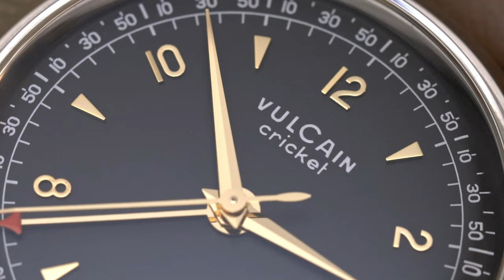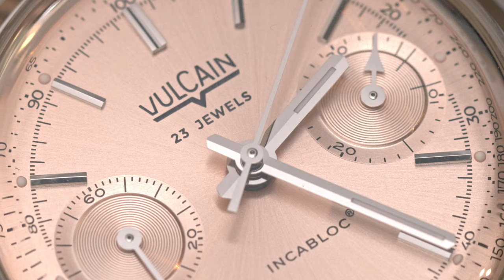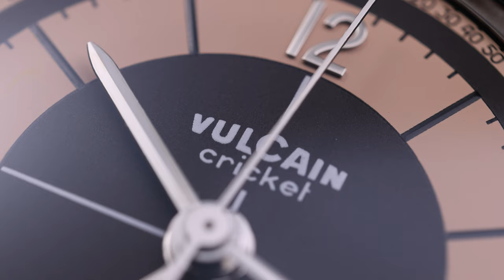Vulcain Cricket "Style Moderne" for Revolution & The Rake with Guillaume Laidet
Wei sits down with Guillaume Laidet of Vulcain to discuss the new Vulcain Cricket 'Style Moderne' limited edition for Revolution & The Rake.

The Vulcain Cricket dates back to 1947 when it was introduced as the world’s first mechanical alarm watch, powered by the now-legendary caliber 120. The alarm worked with a hammer that struck an internal membrane incorporated into the watch’s double caseback. The movement proved so accurate that even though it was designed for an alarm function in 1947, it went on to win the Neuchâtel Observatory Trials for accuracy.

The Cricket was also a decidedly handsome timepiece, characterized by a smooth round 36mm in diameter case, long elegant lugs typical of the ’40s and ’50s, large easy-to-manipulate crown, and a domed pusher to turn the alarm off. It won the favor of several American presidents, including Lyndon Johnson, who wore it for the most part of his term.

Our new limited edition Vulcain Cricket 'Style Moderne' features the perfect 39 x 12.7mm case size made in 316L stainless steel, the iconic mechanical alarm complication, and a new two-tone sector dial configuration that is as sporty as it is elegant.

The Vulcain Cricket 'Style Moderne' for Revolution & The Rake is limited to just 50 examples and priced at USD 4,060 excluding taxes.